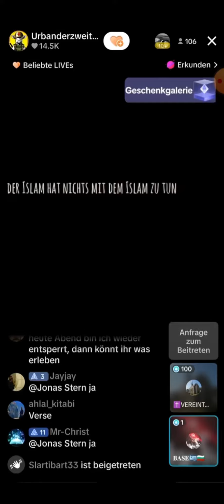ALLAH betet⁉️ Urban SCHOCKT sich mit LÜGEN selbst😮‍💨 [Muslim V/s Christ] 🔥